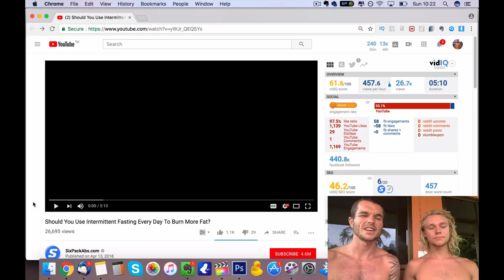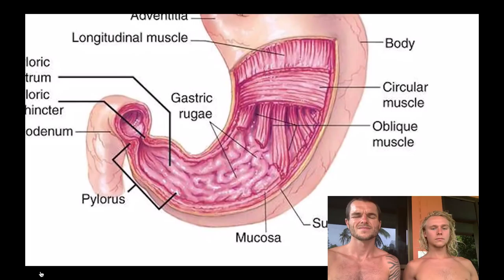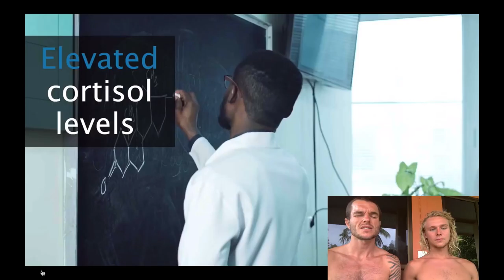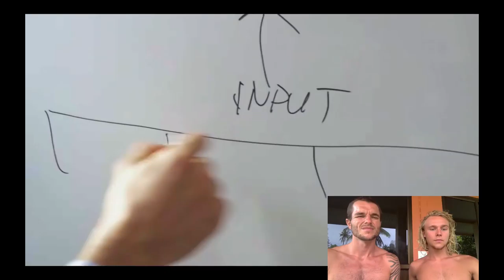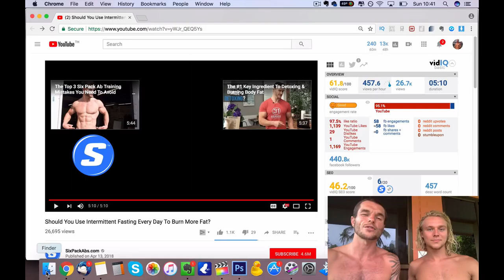Should You Use Intermittent Fasting Every Day To Burn More Fat? - SixPackAbs.com Response Video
Product Recommendations In The Video:

(USA) Thorne Research Basic Nutrients (Cheaper Multi Vitamin)
Wheat Grass Juice Powder
Organic Raw Apple Cider Vinegar
Earthrise Spirulina Natural, 454 Grams Powder
Organic Gelatinized Maca Powder

(UK) Thorne Research Basic Nutrients (Cheaper Multi)
Organic Raw Wheat Grass Juice Powder
Organic Gelatinised Maca Powder

Thomas Delauer over at SixPackAbs.com Youtube channel recently posted a video called "Should You Use Intermittent Fasting Every Day To Burn More Fat?" and people asked me to make a response video to the content in this video he made.

So in this video "Should You Use Intermittent Fasting Every Day To Burn More Fat? - SixPackAbs.com Response Video" my good friend Daniel and I respond fully to the different reasons why he doe's not recommend fasting daily.

All of his concerns are shown below with daily intermittent fasting:

Here's the first one: if you fast every single day, eventually you elevate your cortisol levels. Studies have shown that if you fast with no break in between, you can have up to a 50% increase in cortisol levels.

Excessive loss of minerals. When you're fasting, you're obviously not consuming food, and therefore minerals. When you do eat, you're getting a small amount of minerals, which is fine if you're fasting 3-5 days per week. You just don't want it continuously otherwise you will start having an imbalance in minerals.

The other thing is, if you fast day in and day out, you have a reduction in stomach acid, making digestion more difficult.

3:15 The most important one I want to talk about is your basal metabolic rate (BMR). This is the rate of energy expended while at rest - the amount of calories you burn at rest. The more that you eat and move, the more that rate goes up. So if you're fasting every day, eventually the rate goes down.

So as you can see all of the above issues he is mentioning with daily intermittent fasting are quite understandable concerns but as we state as various points in this response video "Should You Use Intermittent Fasting Every Day To Burn More Fat? - SixPackAbs.com Response Video" all of the above things he has mentioned can be resolved and that you do not need to be concerned about them at all.

My Filming Equipment:

Rode VideoMic Pro with Rycote Lyre Shockmount and Rode DeadCat

The Supplements I Take:

Garden of Life Raw Organic Unflavored Protein Powder
Thorne Research Extra Nutrients Multi Nutrient Supplement
NOW Magnesium Citrate Pure Powder
Ovega-3 Omega 3 Vegan EPA/DHA
DHEA (Dehydroepiandrosterone) 25 mg